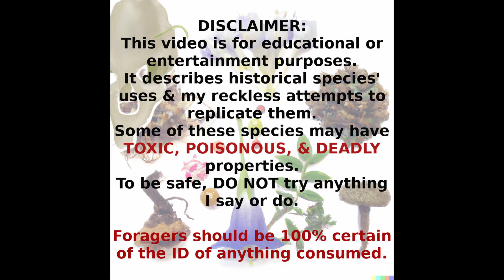Is it really the "tree of happiness"?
REFERENCES
- Harihar, Prathamesh et al. 2024. A review on the pharmacological activities of Albizia julibrissin. International Journal of Pharmaceutical Sciences 2(11):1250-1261.
- He, Yanfei et al. 2020. The ethnopharmacology, phytochemistry, pharmacology and toxicology of genus Albizia: A review. Journal of Ethnopharmacology 257:112677.